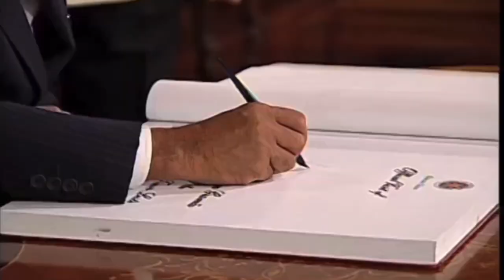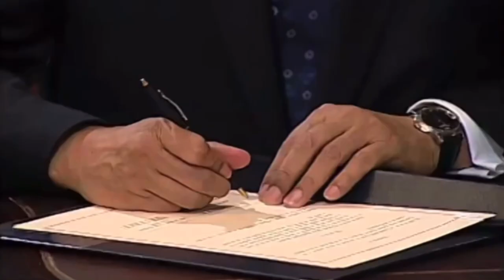Philipina Mau Kerjasama Dengan Timor Leste Xanana Gusmão Membuat Pertemuan Di Philipina semua Hadiri